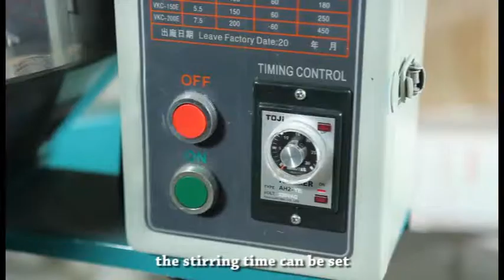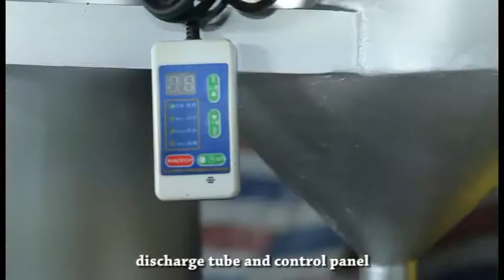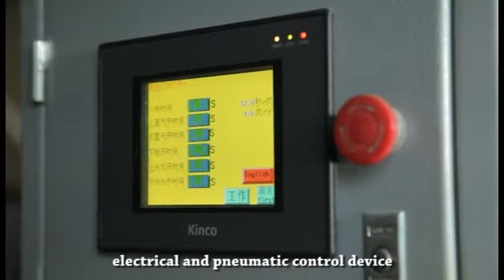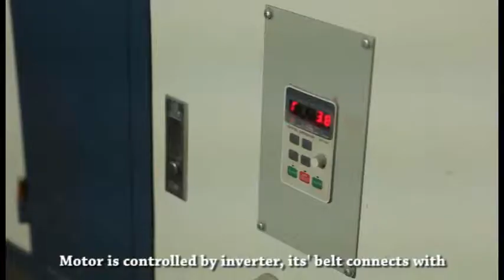4 Foshan Keli EPS cup machine video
Foshan Keli Machinery Co.ltd
Contact person : Miss Anjo Tan
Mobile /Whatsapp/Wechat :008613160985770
Skype:anjotan3
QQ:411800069